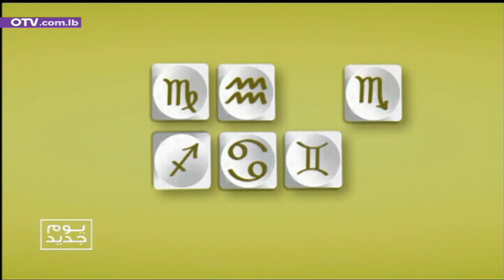برج اليوم ومعنى اسم ''هراتش''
ماذا تخبىء لك الأبراج اليوم؟ وما معنى اسم ''هراتش''؟